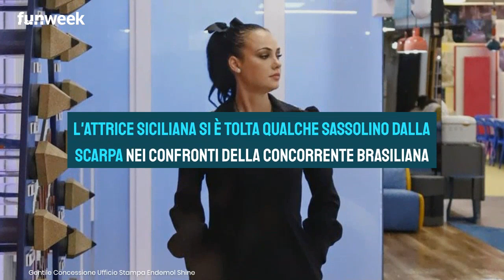Rosalinda svela un segreto su Dayane dopo la puntata: 'Voleva che mi mettessi con suo fratello'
Dopo la rottura con Dayane Mello al GF Vip, Rosalinda Cannavò rivela un segreto sulla concorrente brasiliana, che le avrebbe proposto di conoscere suo fratello…

LEGGI ANCHE: -- GF Vip, la diretta del GF Vip non sarà più in diretta: cosa accadrà in questi ultimi giorni prima della finale